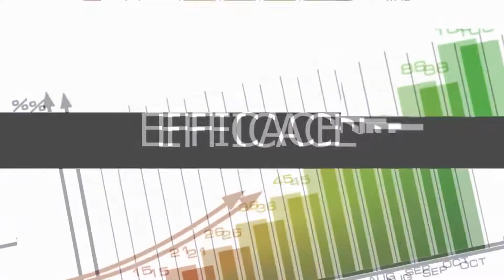Ce Que Tu Dois Aquérir Comme Personalité Avant De Créer Ton Entreprise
Qu'es que les entrepreneurs on en commun? Dans cette video, je vous partage le mindset et l'etat d'esprit qu'un futur entrepreneur doit avoir avant de se lancer!